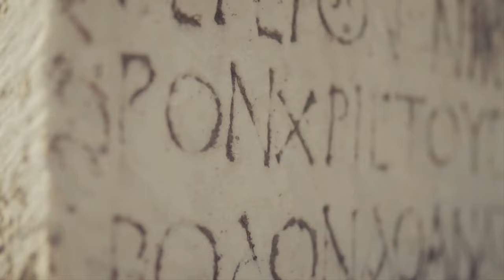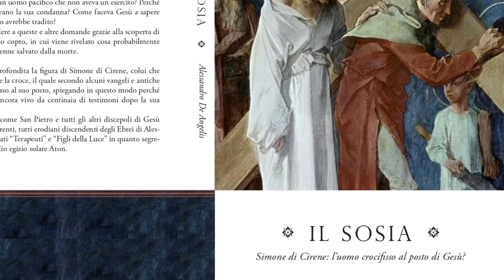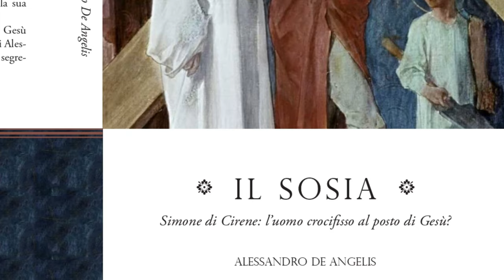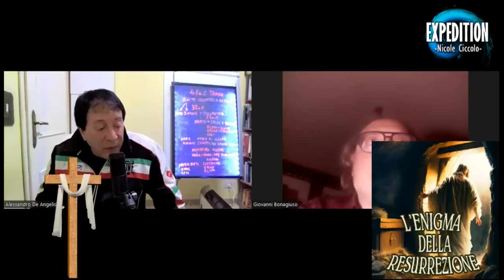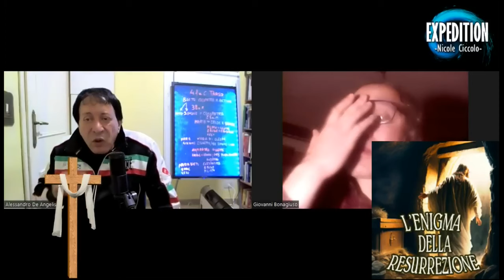L'enigma della resurrezione di Gesù con Alessandro De Angelis e Giovanni Bonagiuso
Scopri le offerte sui libri di Alessandro De Angelis scrivendo su WhatsApp al numero: 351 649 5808.

Ringraziamo di cuore tutti i sostenitori del nostro lavoro!